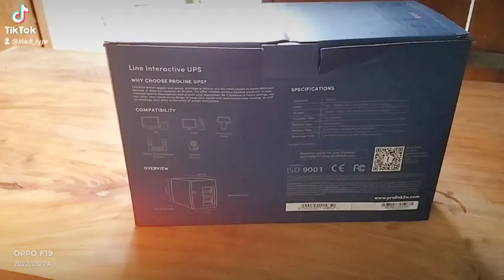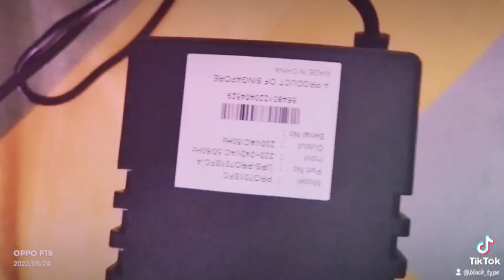Black Type Computers